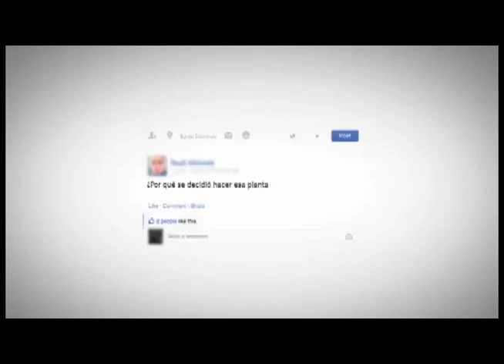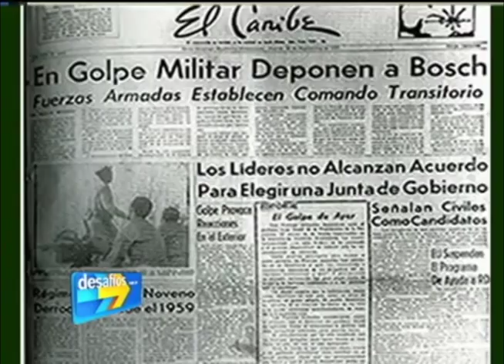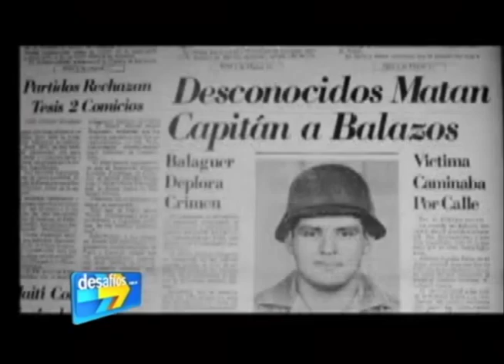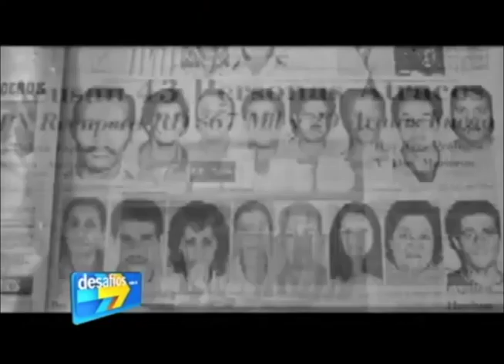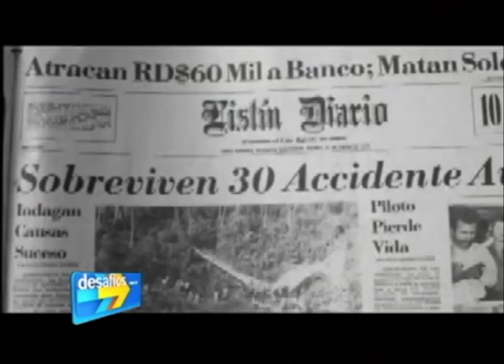Desafios por tv Ramón Leonardo Blanco Quezada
(nacido el 28 de febrero de 1948 en Santiago de los Caballeros) es un cantante, compositor y político dominicano.